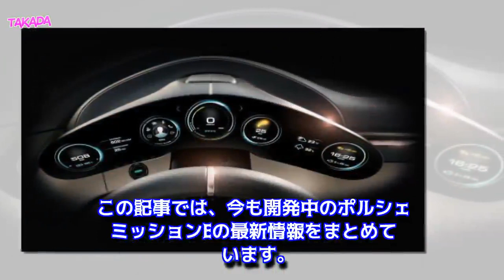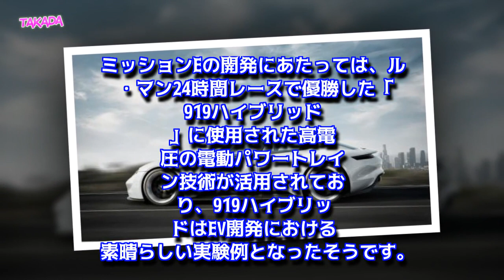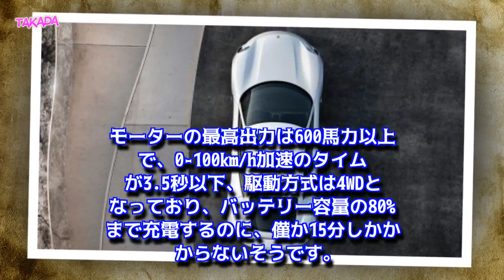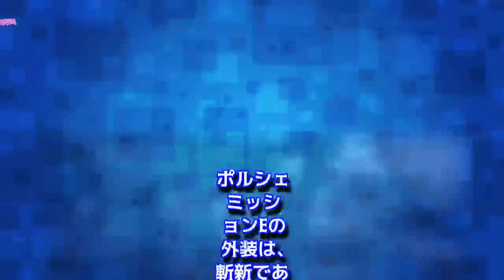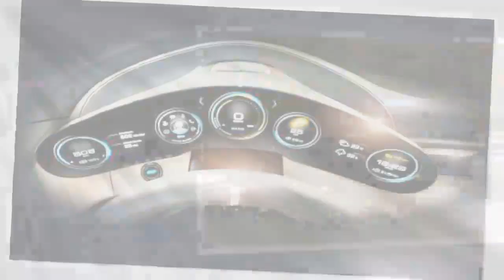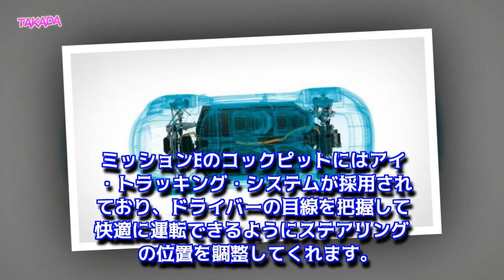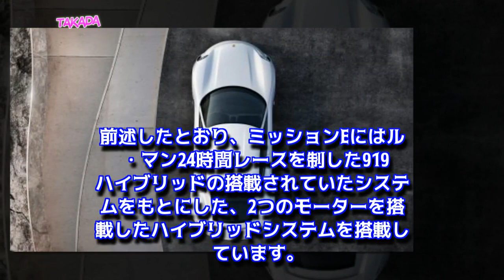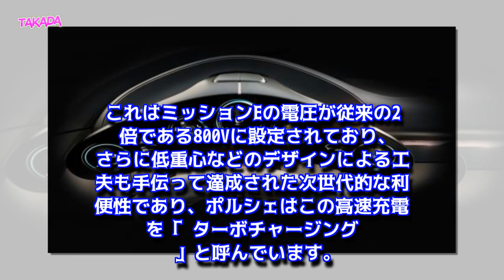ポルシェ初の電気自動車「ミッションE」開発正式GO！打倒テスラで発売日は2020年！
ポルシェ初となるEV（電気自動車）の「ミッションE」。その開発が、本格的にスタートしたようです。2020年の発売を予定し、打倒テスラを目標に開発が進められているミッションEは、一体どのような性能となるのか？この記事では、その最新情報についてまとめています。